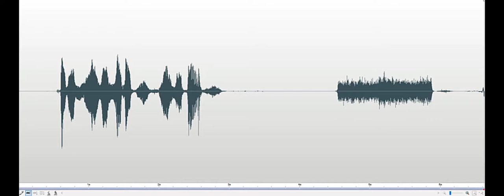Are there more than one of you here with us Ferry Terminal Investigation 2018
Spirit box response to Investigator's question, "Are there more than one of you here with us?" Response: "One." Recorded in the kitchen at the Cape May-Lewes Ferry Terminal Public Investigation with Lewes Historical Society on September 30, 2018.